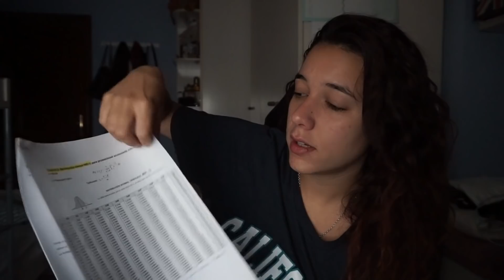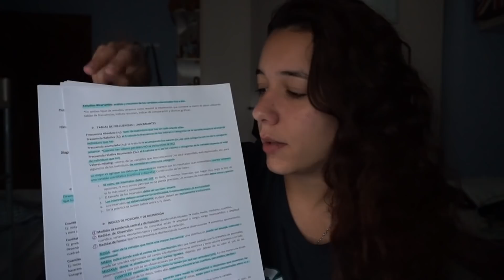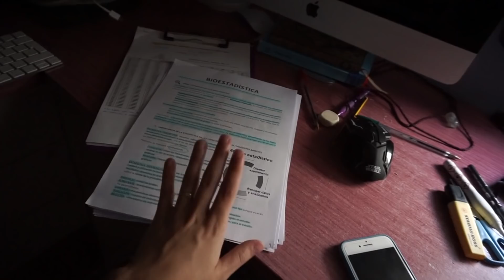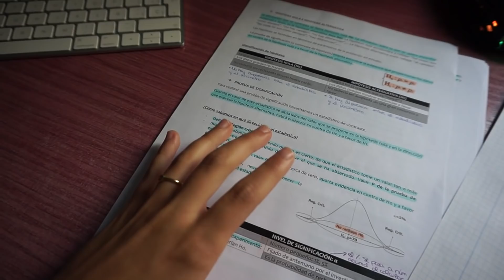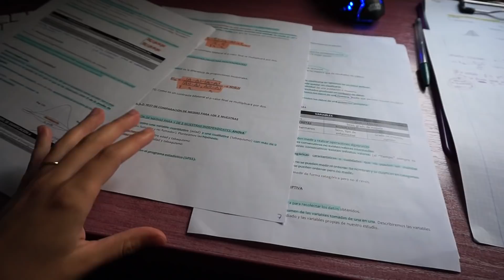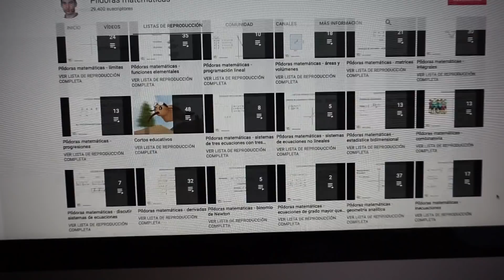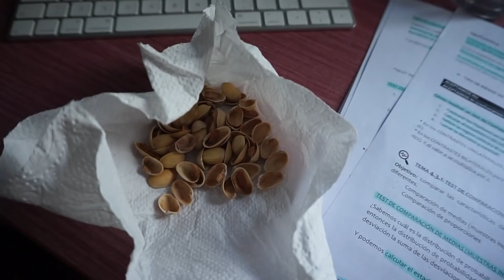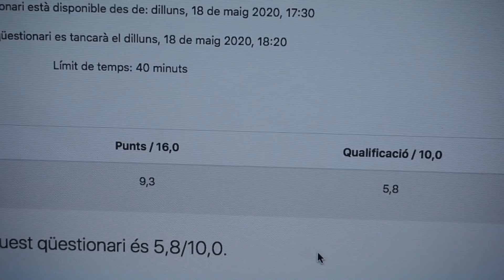ASÍ PREPARO UN EXAMEN ONLINE - 8 HORAS ANTES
TAMBIÉN PUEDES ENCONTRARME EN:
Tuitter e Instagram: @Laia_bcn97
PREGUNTAS FRECUENTES:
¿Qué cámara usas? La Sony 5000 alfa